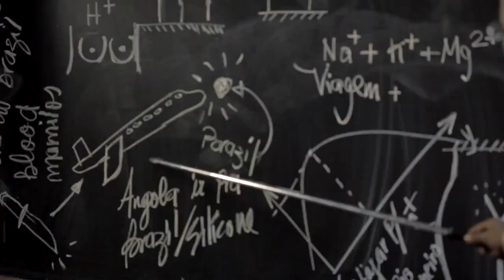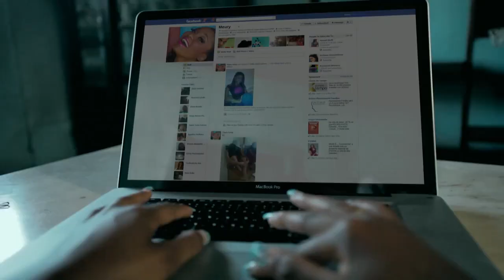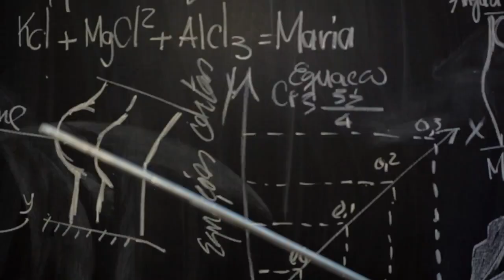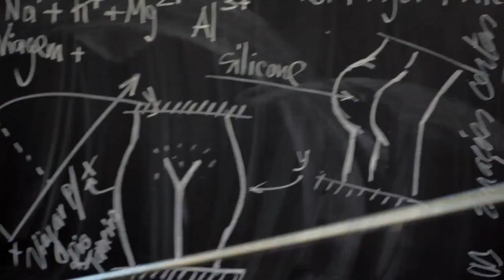Puto Portugues feat Nelo Paim - De Maria pra Meury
Artiste: Puto Portugues
Featured: Nelo Paim
Song: De Maria pra Meury
Dir: Dj Marcell